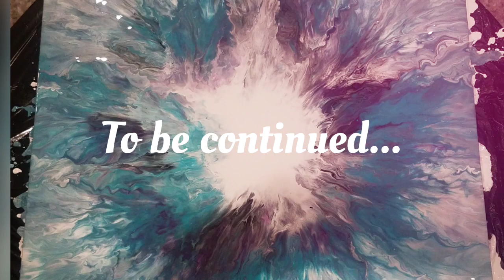New | Fluid Art | Dutch Pour Technique | Acrylic Fluid Art Part 2